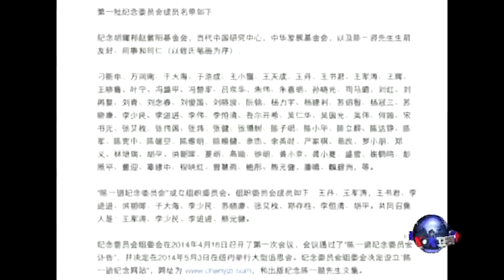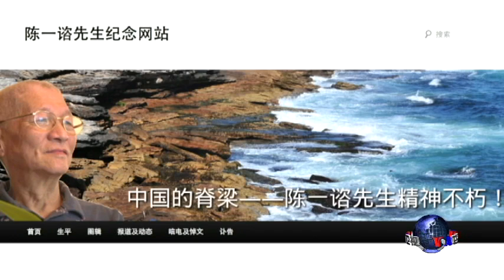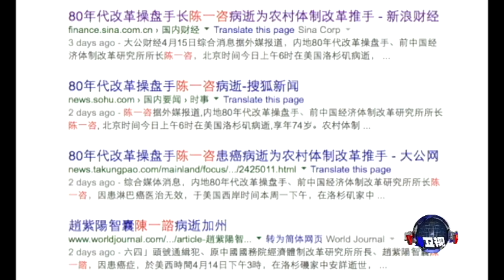陈一谘纪念委员会纽约成立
中国经济改革的重要推动者陈一谘先生纪念委员会星期四在纽约法拉盛宣告成立。纪念委员会由"纪念胡耀邦赵紫阳基金会"、"当代中国研究中心"、"中华发展基金会"和部分陈一谘生前友好共80人组成。脸书: